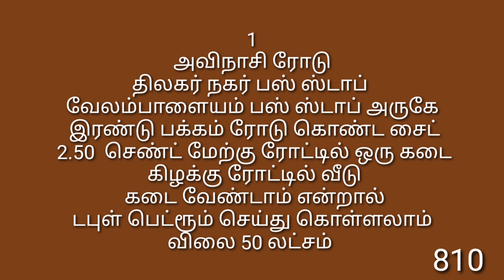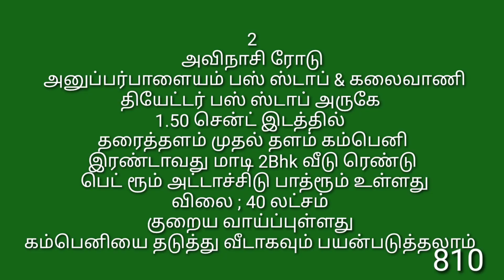810,அவிநாசி ரோட்டில் வீடுகள் விற்பனைக்கு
நண்பர்களுக்கு வணக்கம்,

பார்ட்டி to பார்ட்டி நேரடியாக பேச விட்டு நாயமான முறையில் செய்து தருவது நமது சிறப்பு.

 அதேபோல்
 1 cr வரை  2% கமிசன்
1 To 2 cr வரை  1.50 % கமிசன்
2 cr மேல் 1 %  கமிசனாக பெறப்படுகிறது.

 தயவு செய்து நேரம் விரயம் செய்யும் நபர்கள் (time bass) மற்றும் உரிய கமிஷன் தர எண்ணம் இல்லாத நபர்கள் அழைக்க வேண்டாம்

  ஒரு வியாபாரம், பல மீடியேட்டர்களின் கூட்டு முயற்சி என்பதாலும். இது அவர்களின் வாழ்வாதாரம் என்பதாலும்   இந்த நடைமுறை முக்கியத்துவம் பெறுகிறது.

மனித நேயத்தோடு நடந்து, நாமும் நம் பின்வரும் சந்ததிகளும் அனைத்து செல்வங்களும் வளங்களும் பெற்று இன்புற்று வாழ வேண்டி வாழ்த்துவோம்

நம்மால் முடிந்தவரை அள்ளித் தராவிட்டாலும் கில்லியாவது இயலாதவர்களுக்கு தரும் எண்ணத்தை பெறுவோம்

நன்றி நாளை மட்டும் அல்ல என்றும் நமதே

மற்றும்

தமிழ்நாட்டில் 50 ஏக்கருக்கு மேல் காலி இடங்கள் பார்த்து தரப்படும்